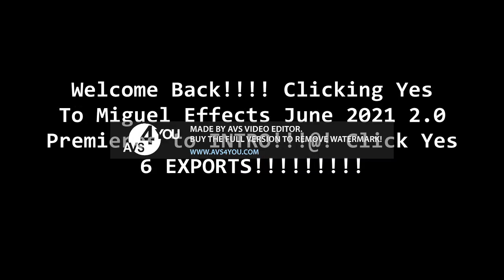Miguel Effects June 2021 Real`s 2 0 Live!!! Stream`s Preview 2 Larry Center Effects (Part 1)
Do Next Videos Premiere Miguel Effects June 2021 Real`s 2 0 Live!!! Stream`s Preview 2 Larry Center Effects (Part 2)